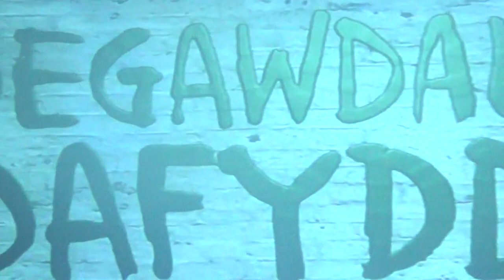Isaac Sisters.... Athenry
Cefnogi am Dafydd Iwan,  Eisteddfod Bro Morgannwg 2013. Greta ac Miriam Isaac 'Fields of Athenry' - Cymraeg. (The version sung here 'Esgair Llyn' was written by Dafydd Iwan and tells of a magical place in Montgomeryshire, It was inspired by a request from the late Ray Gravell)